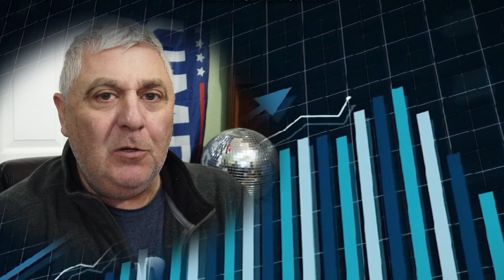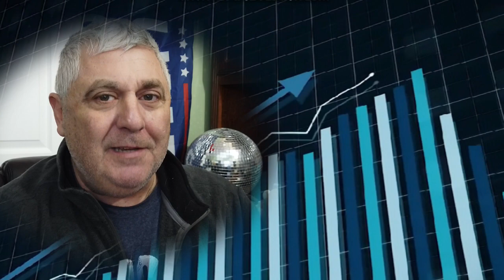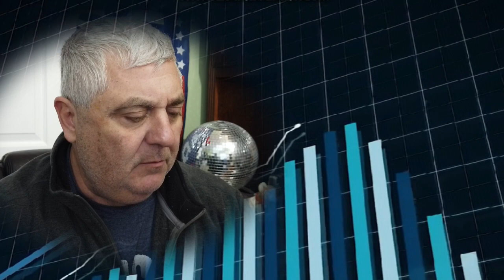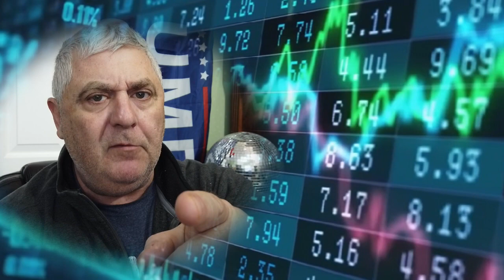Best Burgers ??? You Need one for a Recession - Land Cruiser Midwest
Join DJ Wonder Chrissy as he reviews top news for the day and relates
how it could impact you directly. If its in the News - then we will be Squawking and talking
about it here on this channel . Come along and lets discuss the News Thats
Useful to you !
Today we talk all about Burgers !!! The Good - the Bad and the Ugly
Mcdonalds
Burger King
Shake Shack
Revlon
Sears
Jerimah Babe
Precious metals
SD Bullion
Economy

This is Not your stereo typical Las Vegas channel - no this is much better folks !!
Hey - those  are the speciality of our Channel